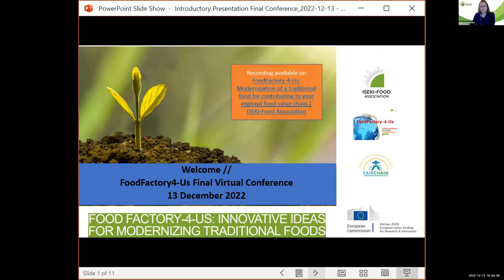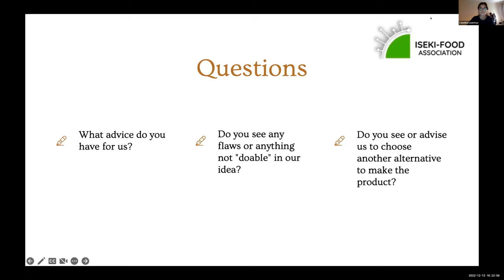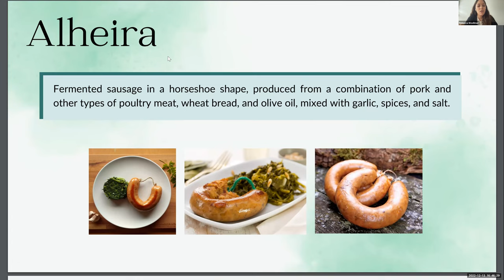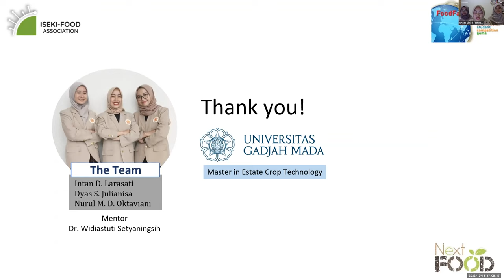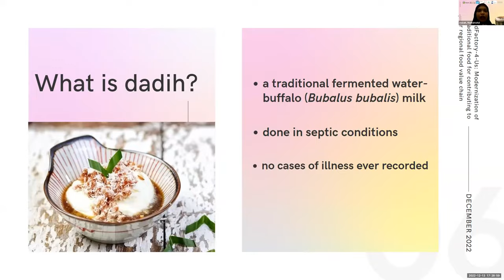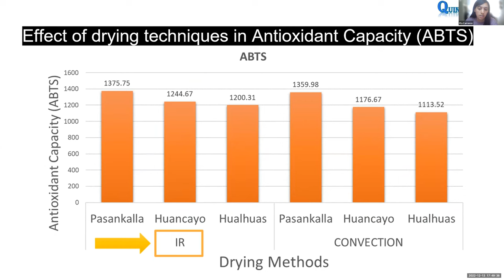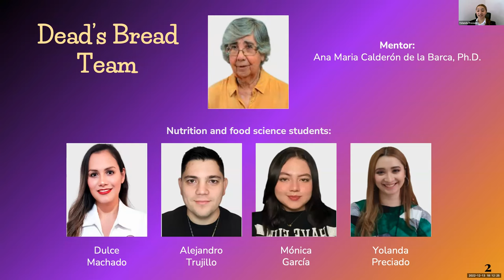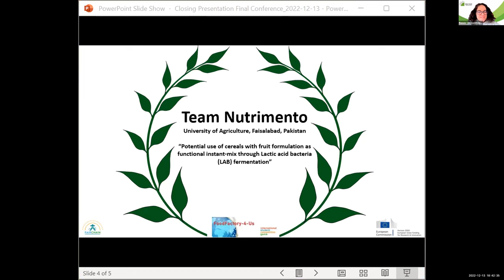Food Factory 4Us - international student competition final conference- autumn 2022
The topic of the FF4Us student competition game in autumn 2022 was: Innovative ideas for modernizing traditional foods.
Organised by ISEKI-Food Association and FAIRCHAIN project.